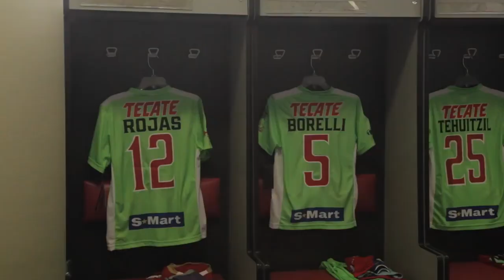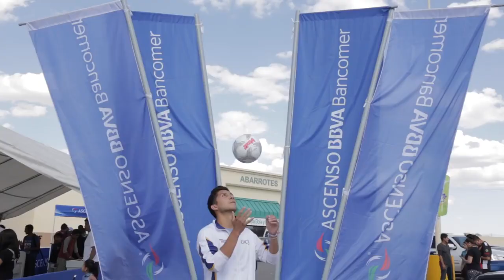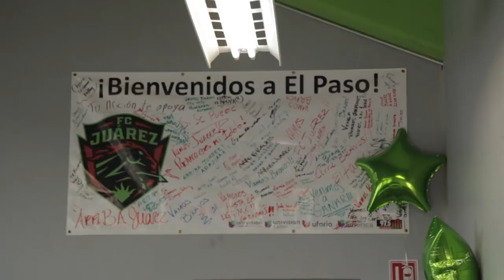Final de Ascenso: Regresó un histórico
Revive lo mejor de la serie entre FC Juárez y Necaxa. Aquí te presentamos lo mejor de los 180 minutos. Los Rayos vuelven a la máxima categoría. (Video: Liga MX)